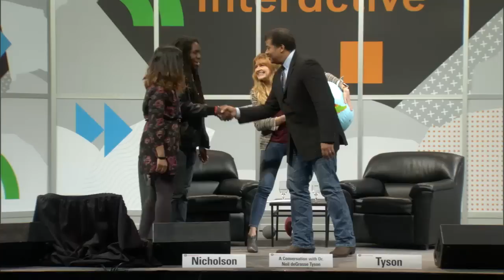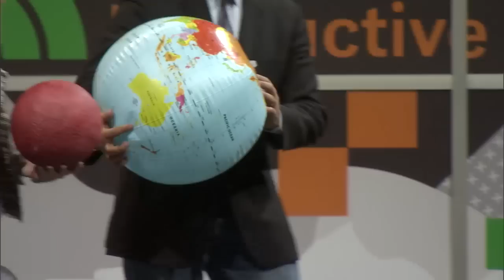A Conversation with Dr. Neil deGrasse Tyson (Full Session) | Interactive 2014 | SXSW